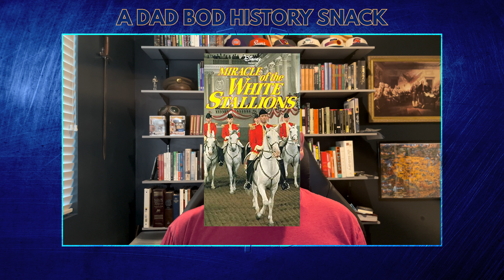Operation Cowboy - A Dad Bod History Snack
Eric retells the story of Operation Cowboy, one of the final military operations of World War II, that saved 12000 horses from the bellies of the Red Army.

Enjoy this shorter form podcast - a Dad Bod History Snack!